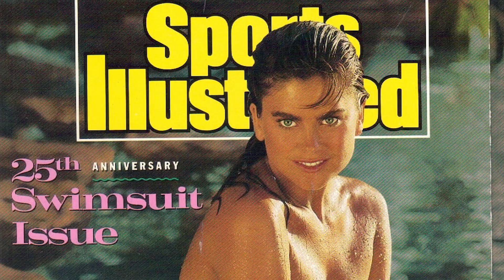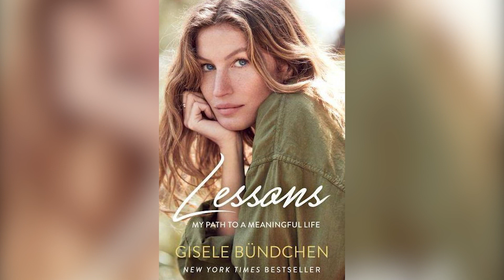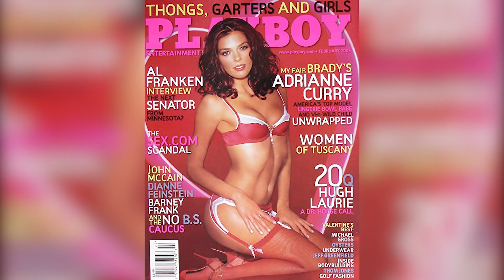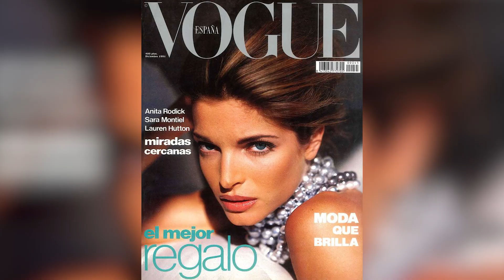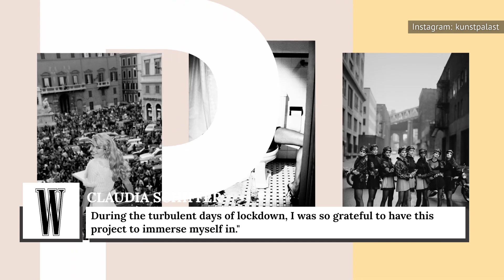Supermodels Who Surprisingly Have Normal Jobs Today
Since their heyday in the 80's and 90's, supermodels have been some of the most visible people in media. This was particularly true for the successful and striking women who populated ads and runways in the 90s and 2000s. They seemed to be at the top of the world, awash in attention and money in a way that would never dry up. Well, all things come to an end, and most of this generation of models aged out of the spotlight in one way or other. Even when they managed to cling to a corner of their career in front of the camera, these are supermodels who surprisingly have normal jobs today.

Helena Christensen is a photographer | 0:00
Christy Turlington founded a non-profit | 1:39
Rachel Hunter is a master yoga teacher | 2:52
Kathy Ireland is a successful entrepreneur | 4:08
Gisele Bündchen works in fantasy sports | 5:22
Adrianne Curry sells Avon makeup | 6:36
Stephanie Seymour started a lingerie line | 7:29
Claudia Schiffer’s collabs and fashion photography | 8:46
Rosie Huntington-Whiteley started a beauty line | 9:59
Kim Stolz works for the Bank of America | 10:57